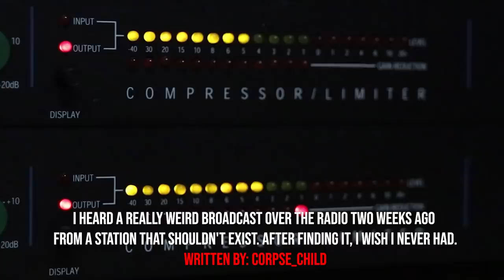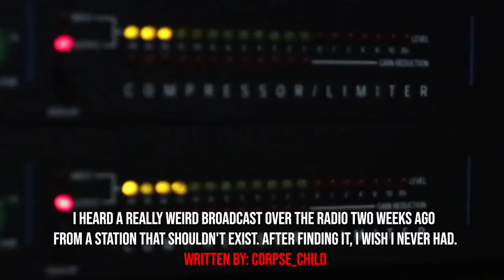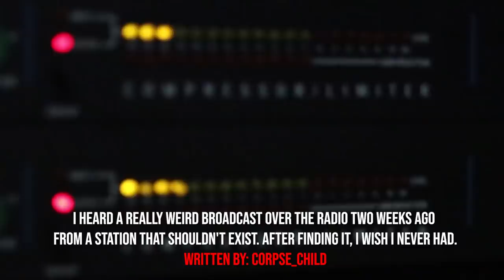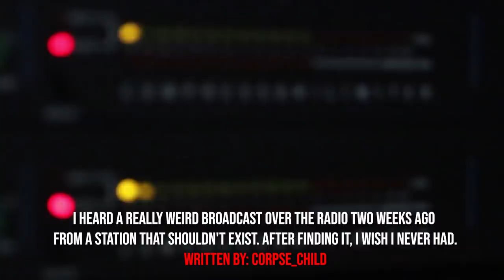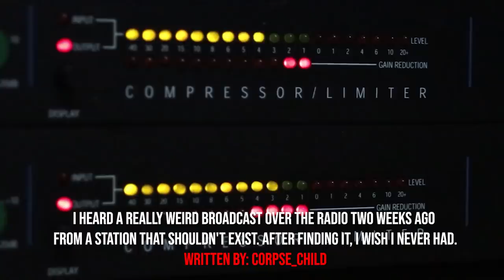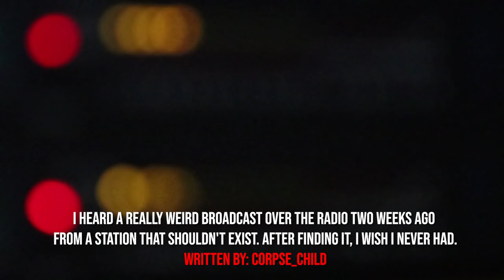"I Heard A Strange Radio Broadcast From A Station That Shouldn't Exist" Creepypasta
Support the author of today's story!

AUTHOR & ARTIST:
► Written By: Corpse_Child